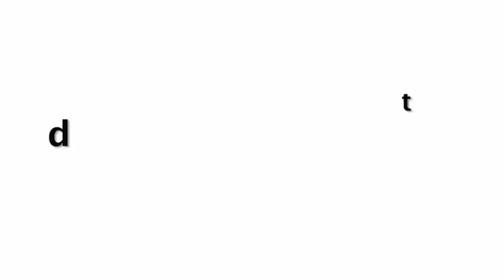Tamanna Bhatia Looking Stunning In Silky Dress At Mumbai Airport